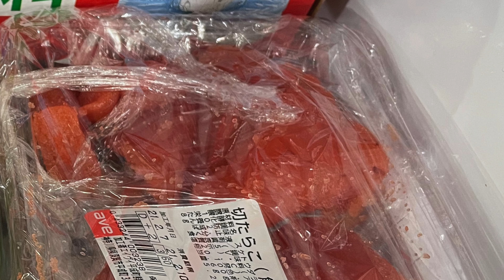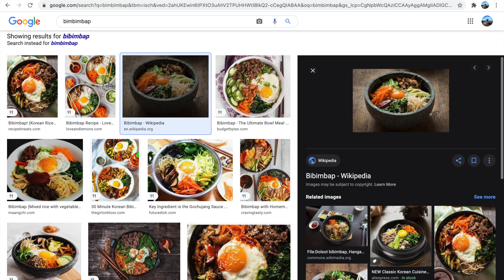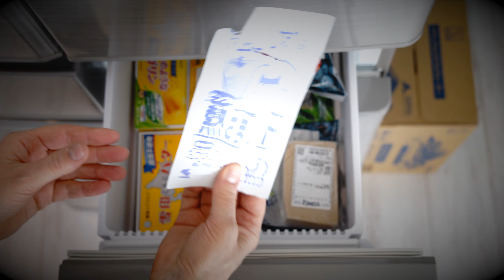Was ist in meinem Kühlschrank?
Hallo, mein Name ist Martina und ich lebe in Japan, Japan ist mein Zuhause weil mein Mann Japaner ist.

Liebe Grüße von

Martina
Leben in Japan